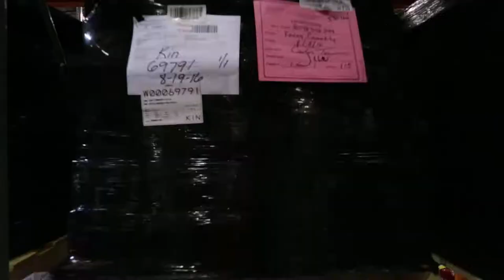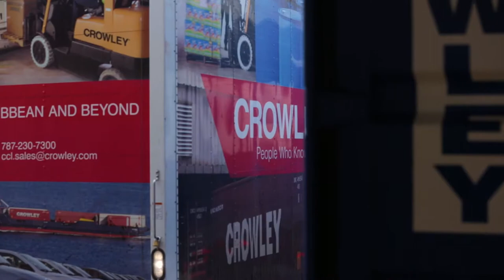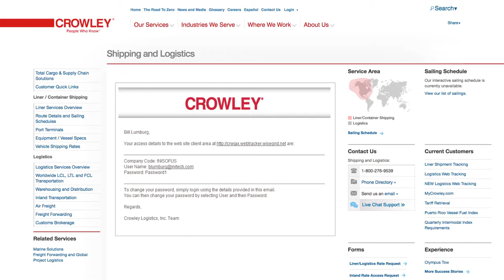Crowley Logistics incrementa su negocio en Centroamérica y el Caribe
Si usted tiene un negocio detallista o de manufactura en la cuenca del Caribe, incluyendo Centroamérica, contamos con soluciones completas para la red de distribución que lo mantendrá frente a la competencia. Ya sea un negocio pequeño, o una empresa global, Crowley puede ser su socio comercial y proporcionarle soluciones de logística y transporte marítimo con un sólo punto de contacto.

Vea este video de corta duración para presenciar cómo podemos reducir la complejidad y aumentar la velocidad en su red de distribución, además de reducirle los costo totales de producción. ¡Todos salimos ganando!

Su negocio crece con la logística ganadora de Crowely.